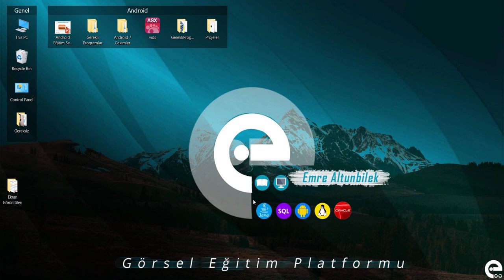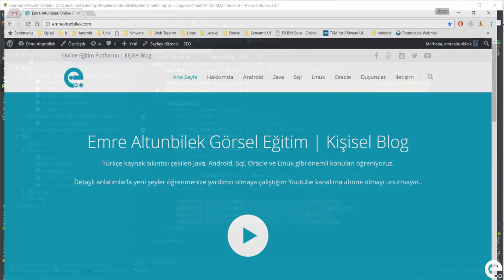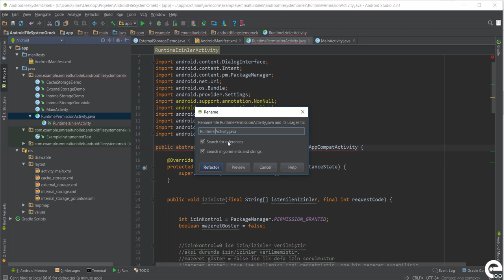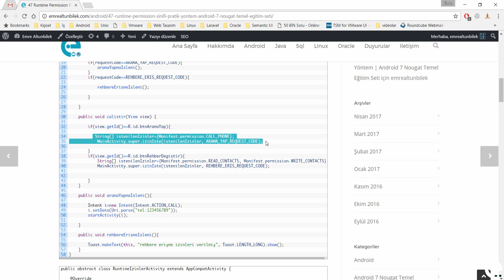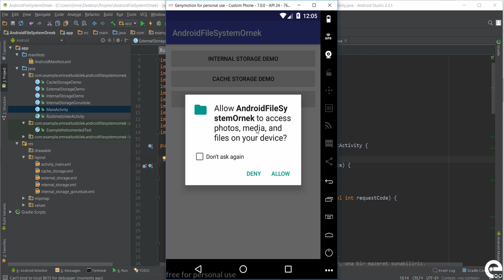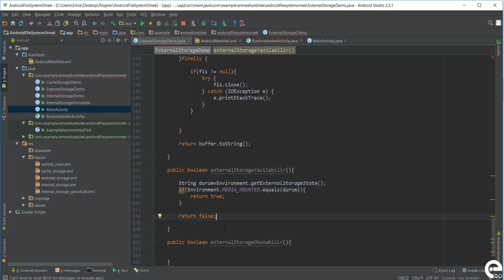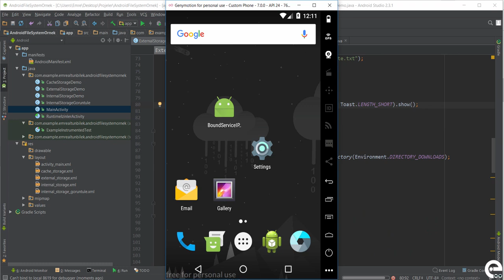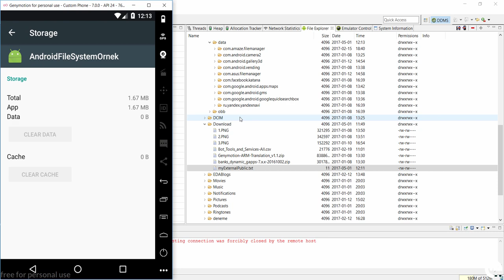14 External Storage ve Runtime Permission | Android Content Provider | Sqlite Dersleri